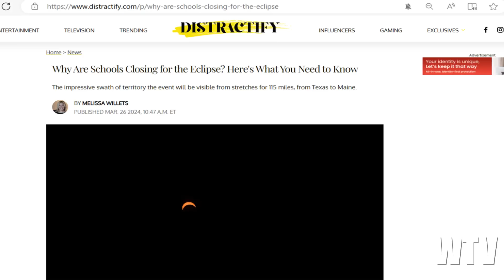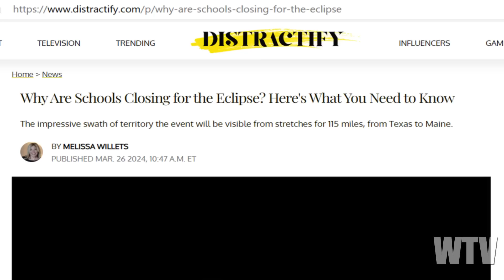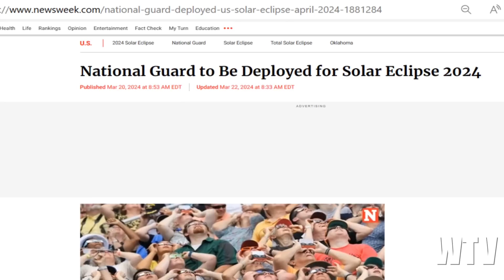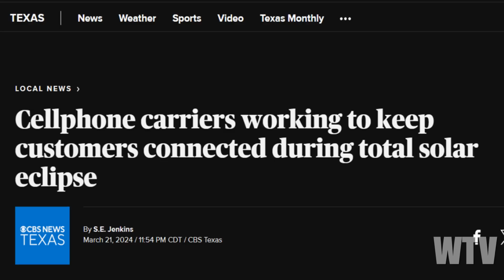THE TOTAL ECLIPSE: What You NEED to know about the The TOTAL SOLAR ECLIPSE of 2024